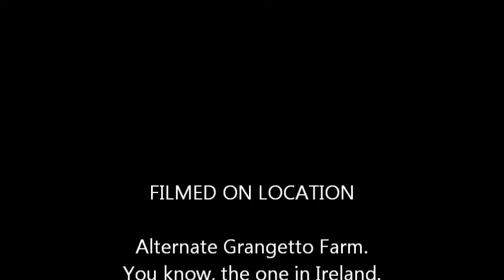The Mad Scientist's World Enchantress Productions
Carousel goes to visit her uncle the Mad Scientist, and with just a poke of a red button, gets catapulted into a whole different world of sinister steps and paltry parkeur.